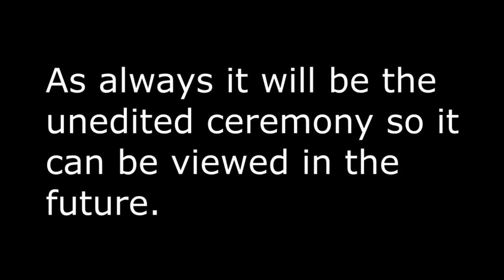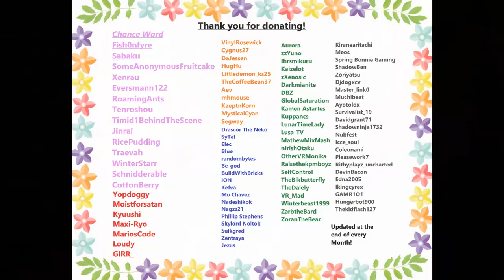VRChat: DehrGod/RaKaiju's Wedding